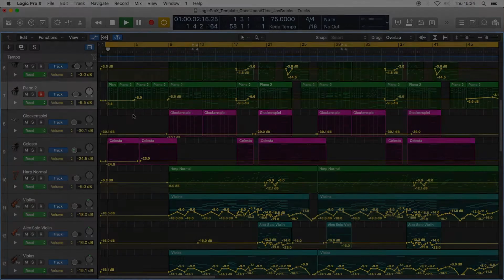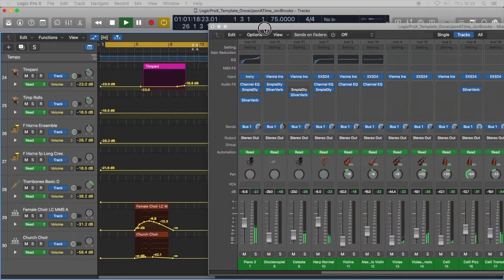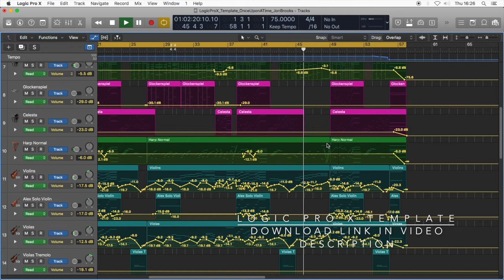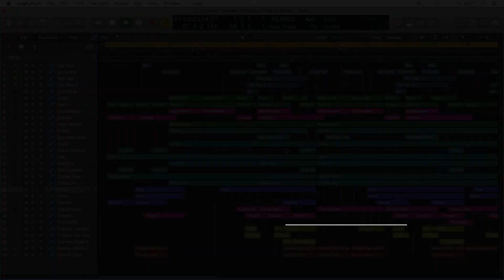Once Upon A Time 🎵 Logic Pro X Template Download (Disney Style Orchestral Music) Jon Brooks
(The download also includes the full mix bounce down).

Disney style orchestral music. Once Upon a Time was inspired by thematic incidental film music in Walt Disney movies. Let your imagination run wild with this disney-esque sentimental orchestra musical track… whether it be about fairies, a love story, heartache, adventure, exploration, magic or a romantic setting. This emotional, magical and dramatic music is ideal for storytelling and drama.

LPX Template
Track Duration:  3:01
Tempo BPM: 75 bpm
Key: F Minor
Download Size: 131.9 MB
Uncompressed Size: 255.6 MB

Music composed, orchestrated and produced in Logic Pro X by Jon Brooks.

Note:  It's likely that you'll have to replace some of the instruments or plugins for similar ones unless you have them all yourself; otherwise playback might be a little different.

- Audio Channels:  5
- MIDI Channels:  25
- Aux/Buses: 2
- Stereo Main Out:  1

Thank you for purchasing my templates!